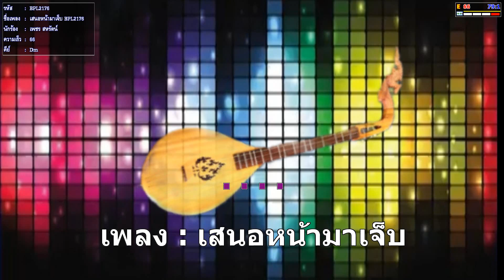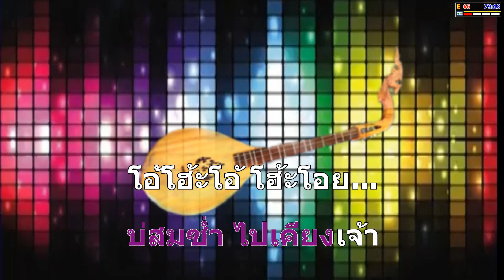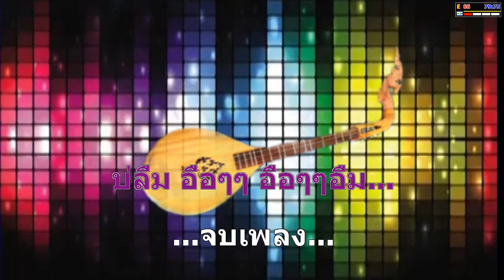เสนอหน้ามาเจ็บ - เพชร สหรัตน์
การศึกษาวัฒนธรรม ศิลปะประเพณีอีสานพื้นบ้านบ้านเฮา ดนตรีฝึกร้องคาราโอเกะ
จัดทำเพื่อความบันเทิงเป็นคนตรีฝึกร้อง ในรูปแบบ MIDI COVER
เพลิดเพลินซาวด์เสียงพิณ midi ทดสอบเสียง soundfont Sf2. +  program sonar + Amp5.1 Dolby digital system 5.1 โปรแกรม extreme karaoke
ในรูปแบบ midi พิณอีสานบ้านเฮา ม่วนๆ ไม่มีเจตนาละเมิด
 ศิลปิน - เสนอหน้ามาเจ็บ | เพชร สหรัตน์